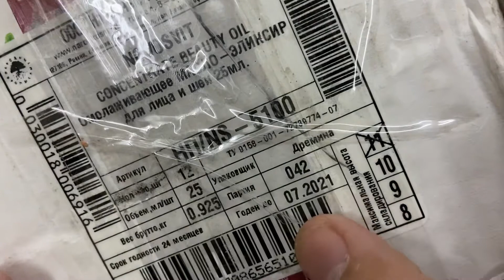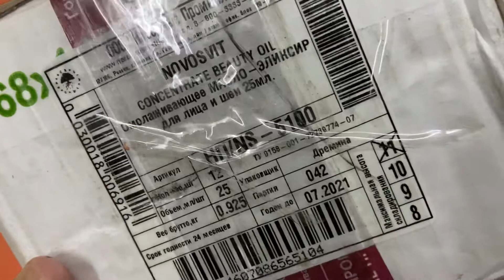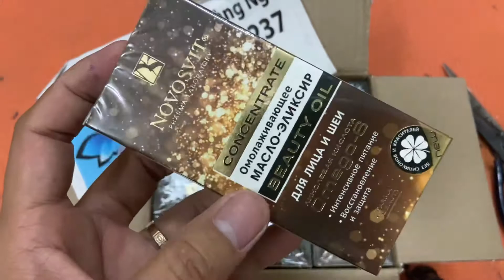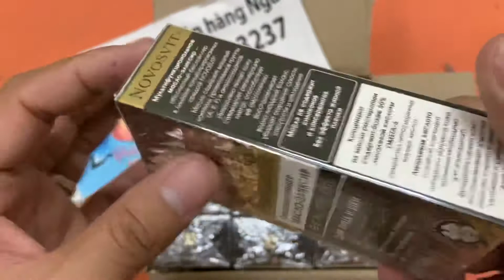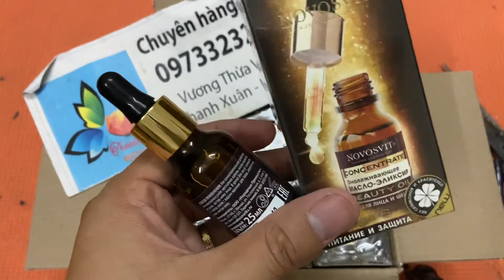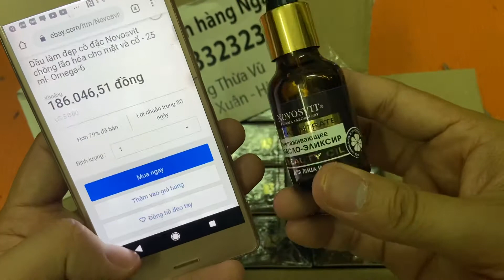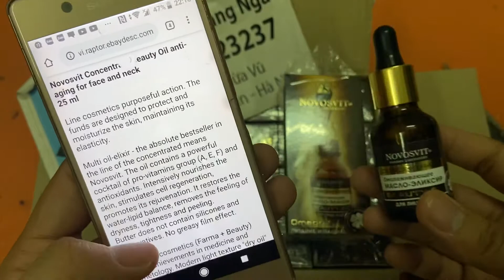mở hộp Novosvit serum nâu chống lão hoá cho mặt và cổ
🔥Serum omega NOVOSVIT Nâu🔥mở hộp Novosvit serum nâu chống lão hoá cho mặt và cổ
💧 Tinh dầu oxy cho da chống lão hóa - ELIXIR cho mặt và cổ
💰 : 150 k
🚛 : MIỄN PHÍ BẬN CHUYỂN
☎️ : 0️⃣9️⃣7️⃣3️⃣3️⃣2️⃣3️⃣2️⃣3️⃣7️⃣
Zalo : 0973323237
🌿🌿🌿+ Axít linoleic Omega-6
☘️☘️☘️+ Dinh dưỡng chuyên sâu
🍀🍀🍀+ Phục hồi và bảo vệ
🌼 Dầu chứa một loại cocktail mạnh của nhóm provitamin (A, E, F) và chất chống oxy hoá. Chứa hơn 50% acid linoleic, axit béo chưa no trong axit béo omega-6.
🍄🍄🍄🍄🍄- Tăng cường nuôi dưỡng làn da, kích thích sự tái tạo của tế bào, thúc đẩy sự trẻ hóa của nó. Nó phục hồi cân bằng nước-lipid, loại bỏ cảm giác khô, kín và bong.
🌼Dầu thực vật đa chức năng là sản phẩm tốt nhất tuyệt đối trong các sản phẩm NOVOSVIT® tập trung.
🌼Ánh sáng, kết cấu không dính "dầu khô" hấp thu nhanh, không để lại dấu vết và bóng nhờn.
✔️ Dầu cho cảm giác thoải mái độc đáo, được khuyên dùng cho da khô và rất khô. Ngăn ngừa sự mất độ ẩm và nếp nhăn.
✔️ Sau 4 tuần, da được chuyển đổi hoàn chỉnh, làm giàu với chất dinh dưỡng, trở nên mềm mại và được bảo vệ..